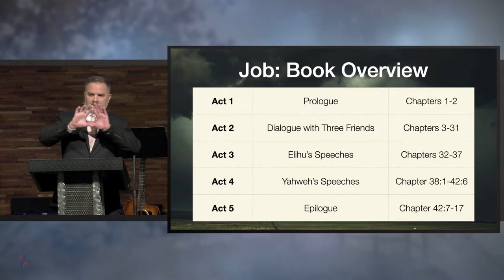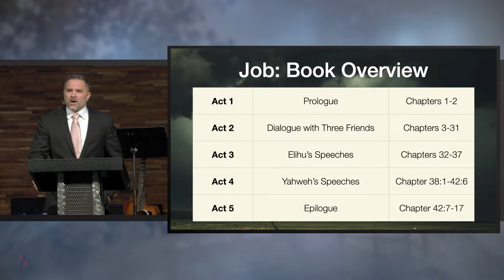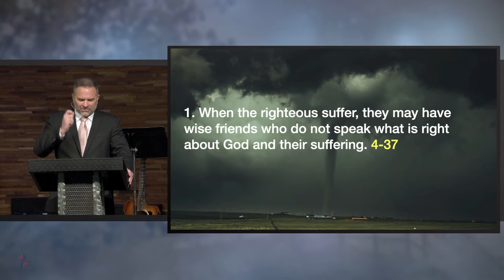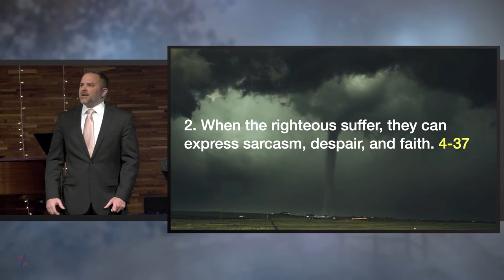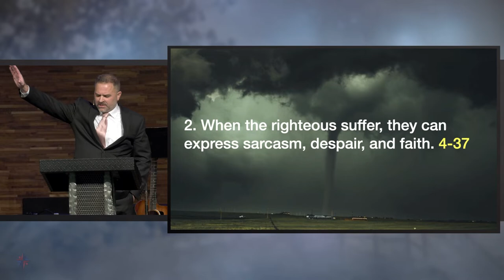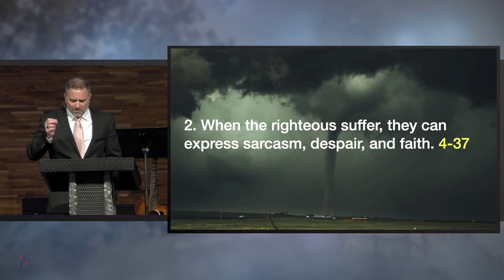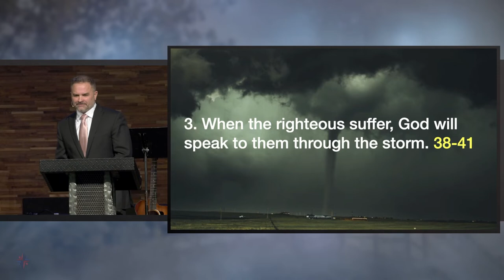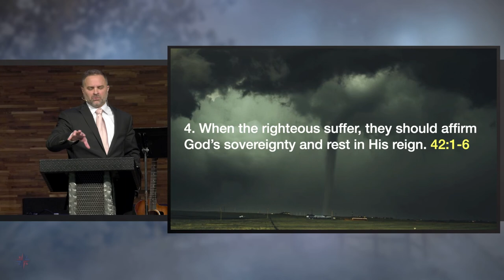When the Righteous Suffer: 4 Big Gulps | Job | FBC The Colony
Job

Dr. Mark Richardson